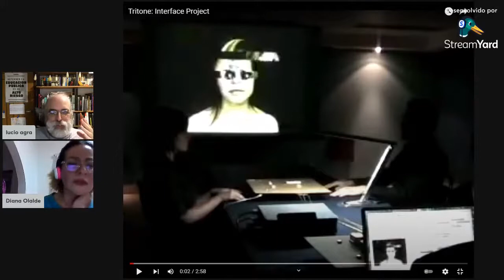Pefolatino 8 - Diana Olalde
Hoje conversamos com a artista mexicana Diana Olalde. Falaremos sobre sua abordagem feminista, sobre a mulher na performance, sobre uma obra em construção.